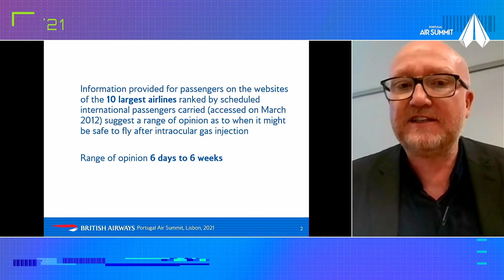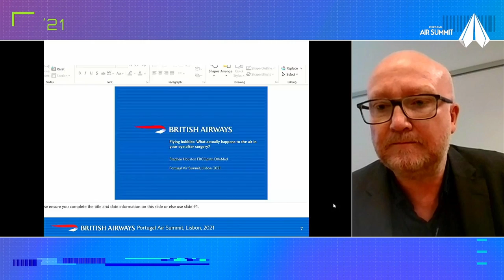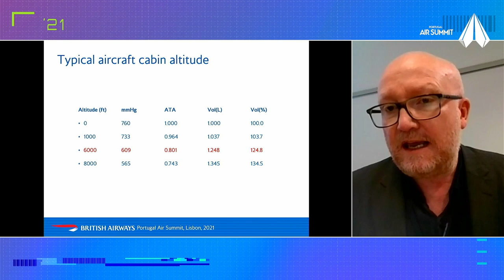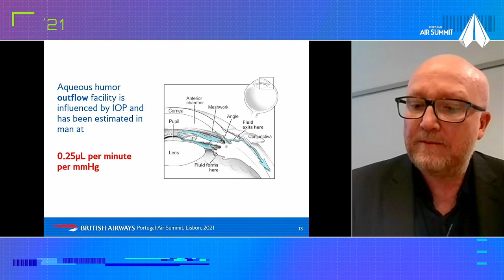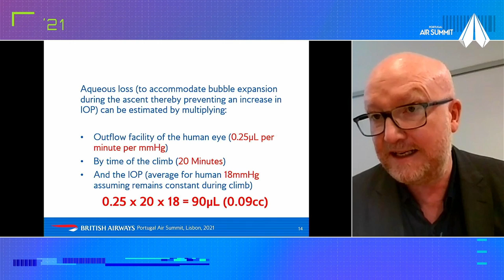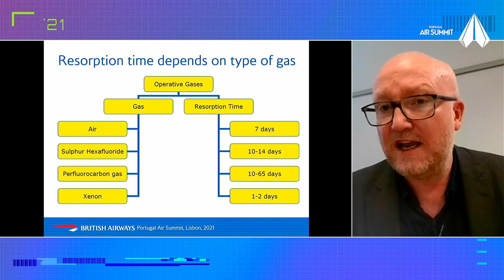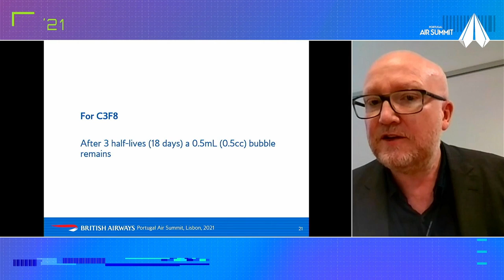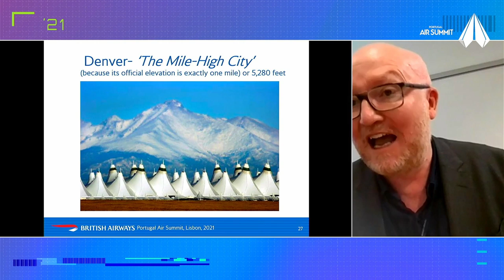Flying bubbles: What really happens to air in your eye after surgery?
Keynote Speech by Stephen Houston , Senior Occupational Physician - British Airways Plc.